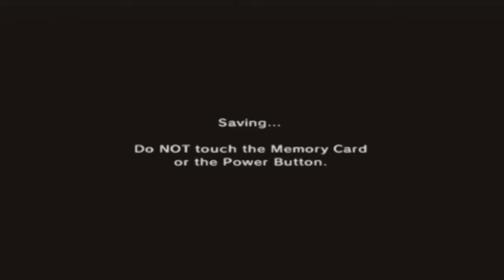Let's Play Master Quest Part 23 - Altar Of Golden Skulltula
Also, ghost pirate ships.

Happy Halloween.